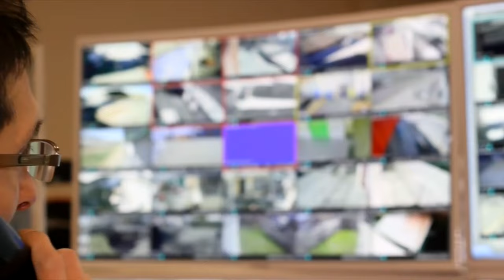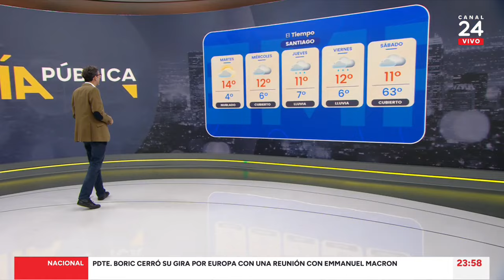Vía Pública - Lunes 17 de junio 2024 | 24 Horas TVN Chile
Revisa una nueva edición conducida por Matías del Río.